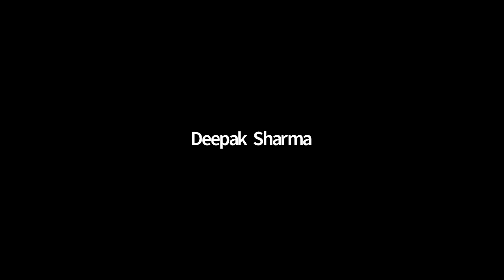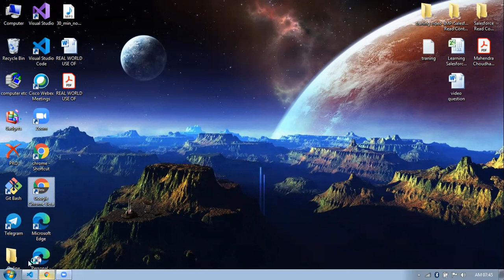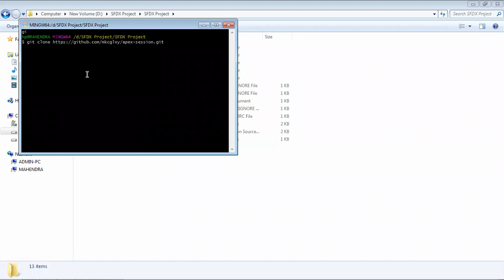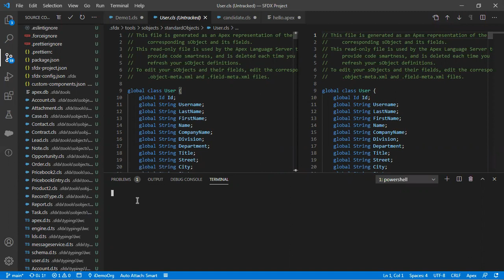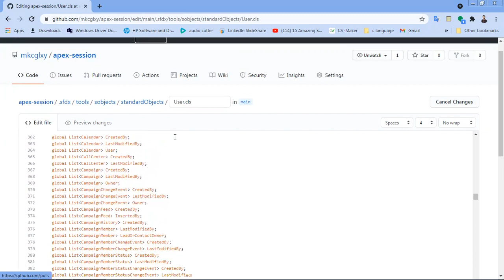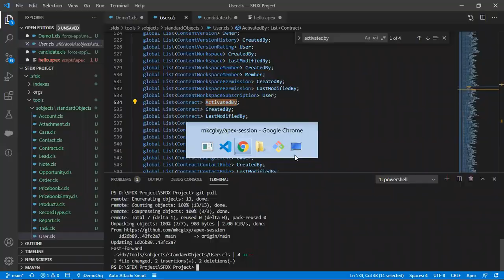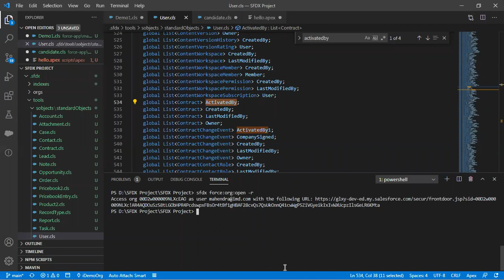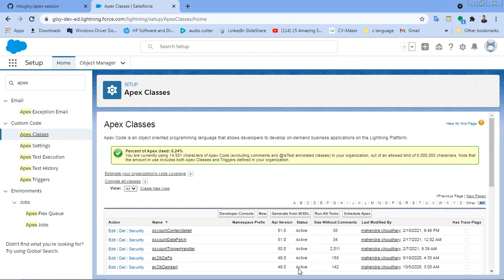Github Setup | Salesforce Developer Tutorial 04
Github Setup - Salesforce Developer Tutorial - 4

Topics Covered:
Github Setup

Presented by:
Sandeep Singhal